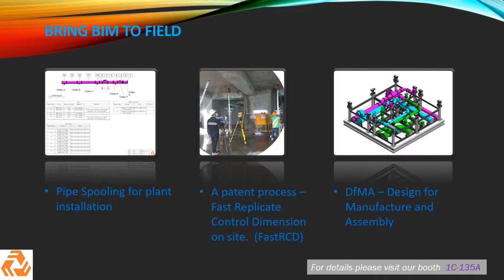CIExpo 2019 Exhibitor @ HKFEMC - FSE Engineering Group Limited